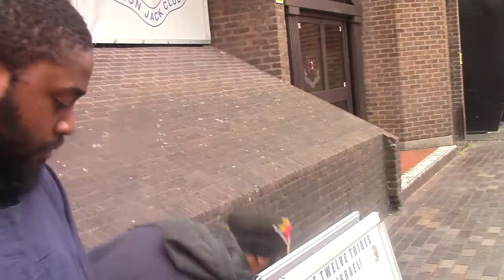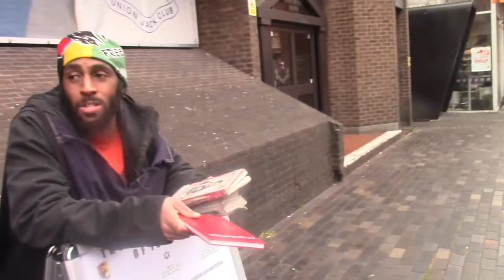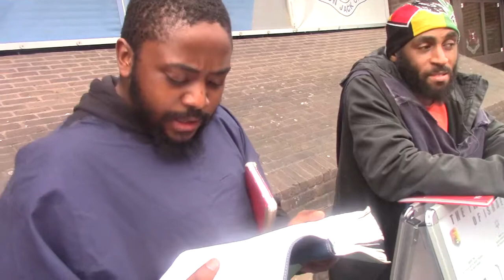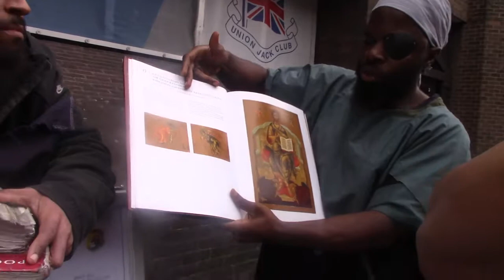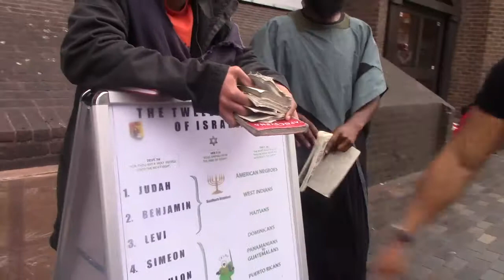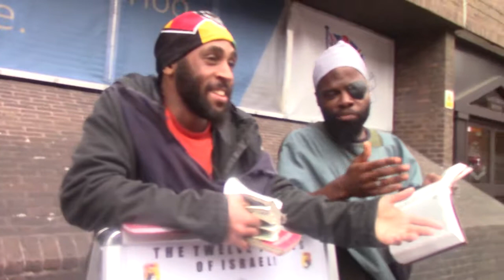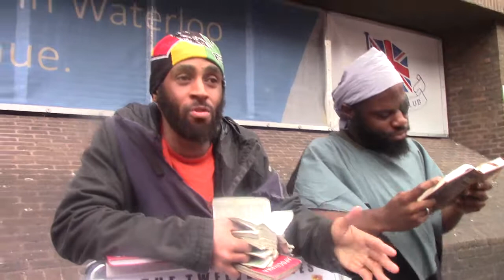2 NEVERTHELESS DEATH REIGNED FROM ADAM TO MOSES AFTER THE SIMILITUDE OF ADAMS SINS